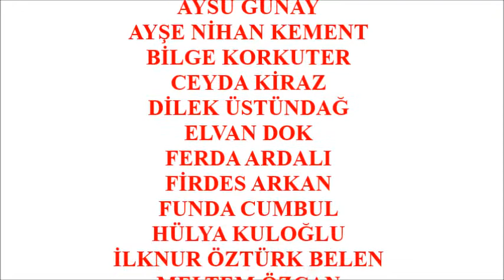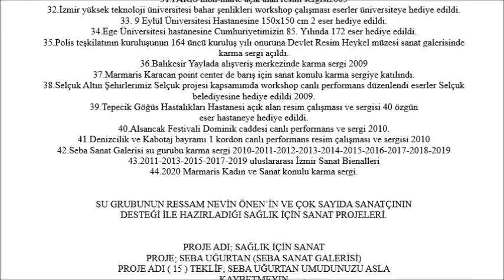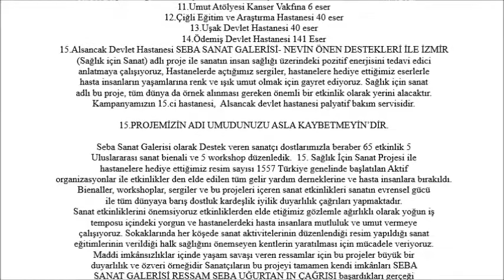CUMHURİYETLE VARIZ 29 EKİM 2020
Su gurubu 29 Ekim 2003 yılında Cumhuriyet Bayramında açılan sergi ile Seba UĞURTAN tarafından galerisinden yetişen ressamlar ve çalışmalarında grubun yanında yer alan   akademisyen sanatçıların desteği ile kuruldu.  Uğurtan ve su grubu  Yurt içi ve yurt dışında bugüne kadar 56 etkinlik hazırladı.  Etkinliklerden elde edilen gelir, yardım derneklerine ve hasta insanlara bırakıldı. Çok sayıda ödüle sahip Su Gurubu sanatçıların dan 36 kişi 2007 ve 2009’da Floransa Uluslararası sanat bienalinden davet alarak ülkemizin yurt dışında tanıtımında gurur vesilesi oldu.  Grup sanatın evrensel ,birleştirici ve tedavi edici gücünü kullanarak, tüm dünyaya barış dostluk kardeşlik ve çağrıları yaptı.  Bu çalışmaları ile büyük beğeni ve takdir topladı. 15.Sağlık için Sanat etkinliği ile hastanelere 1500 ün üzerinde özgün eserin toplanmasına öncülük etti. Seba Uğurtan ayrıca 2021 de 6. düzelenecek olan Uluslararası İzmir Sanat Bienali nin organizatörü ve genel direktörüdür. Uluslararası 5.sanat çalıştayı düzenleyip ülkemizin turizm açısından tanıtılmasınada öncülük etmiştir.